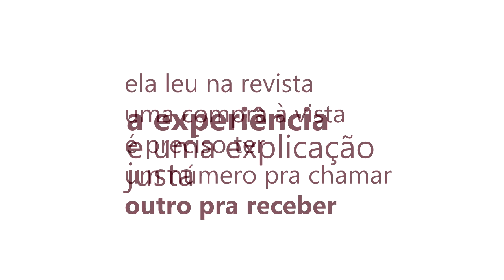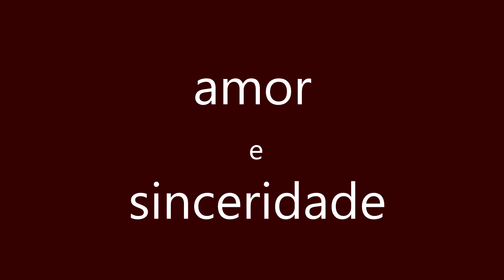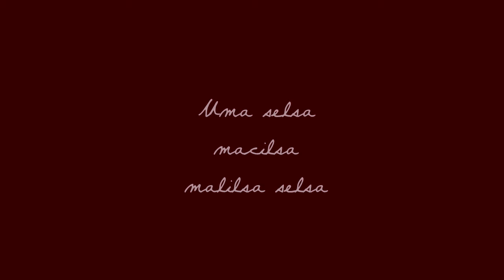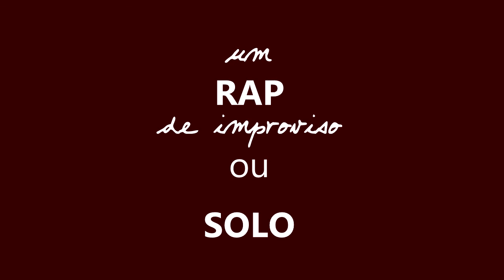Uma malícia certa - KARAOKE - base rap - Guino Ronaldo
Karaoke música Uma certa malícia
Base de rap
Guino Ronaldo